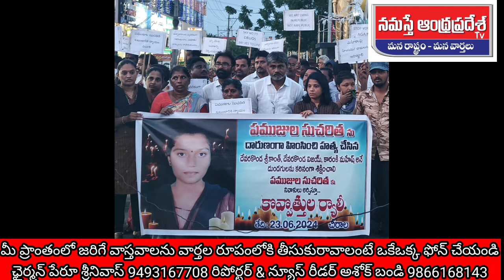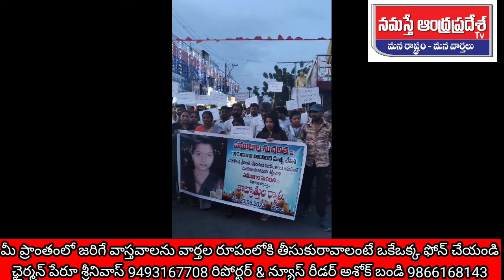ఆడది అంటే ఆట బొమ్మేనాఇంకెంతకాలం ఈ దారుణాలుఇకనైనా మారండి.